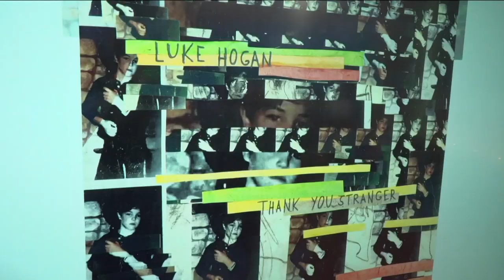Mic Check: Luke Hogan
See Luke Hogan in concert at the Eastside Bar & Grill on Nov. 19th. His debut album is called "Thank You Stranger."